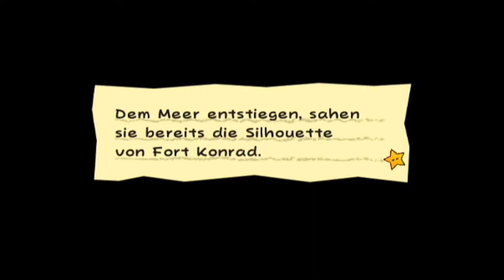Super Paper Mario #13: 256mal härterer Kampf gegen Dimenzio?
Dimenzio möchte in seiner Dimension D kämpfen! Auch wenn dieser Ort ihn 256 mal stärker macht, hat er so ziemlich keine Chance gegen die Auserwählten. Oder war das alles nur Geplänkel?